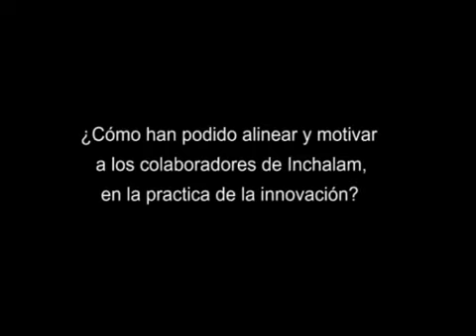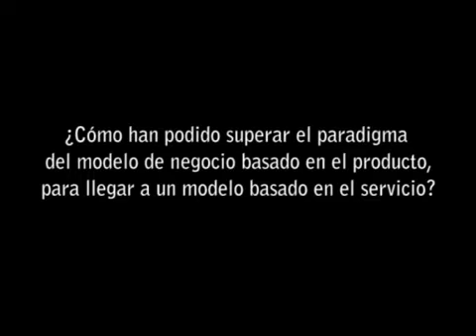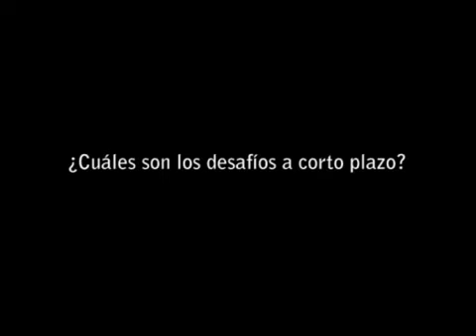Entrevista Héctor Paredes: Subgerente de Innovacion y Desarrollo Inchalam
Héctor Paredes, Subgerente de Innovación y Desarrollo de Inchalam, nos cuenta cómo han potenciado al interior de la empresa la innovación y las proyecciones a futuro.